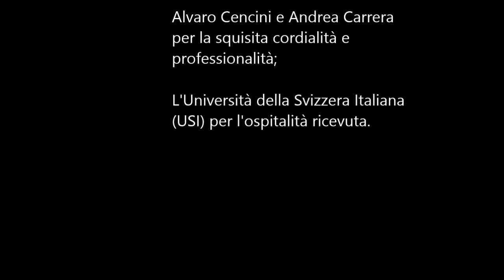EPIC intervista ALVARO CENCINI. 2) Pensiero Critico e Corsi Universitari di Economia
Alvaro Cencini è professore ordinario di economia monetaria presso l'Università della Svizzera Italiana (USI). È stato docente al Centro Studi Bancari di Lugano, dove dirige il REMLab (Laboratorio di ricerca in economia monetaria), ed è associato al Centre d'Etudes Monétaires et Financières dell'Università di Digione. Dopo il dottorato in Svizzera, ha fatto ricerca alla London School of Economics con Lord Desai, ottenendo il PhD in Economics. All'Università di Friburgo, ha poi conseguito la libera docenza con menzione in economia politica. È stato professore invitato in diverse università europee ed americane e ha pubblicato saggi e volumi presso le migliori case editrici anglosassoni nel campo della teoria monetaria e del sistema dei pagamenti internazionali. Dal 1987 al 2002 è stato membro della Commissione della Svizzera italiana del Fondo Nazionale Svizzero per la Ricerca Scientifica; dal 1996 al 2008 è stato membro della Commissione culturale cantonale, che ha presieduto dal 2000 al 2008, e dal 1999 al 2010 è stato membro del Consiglio della Magistratura.